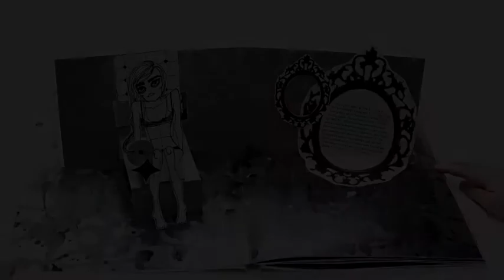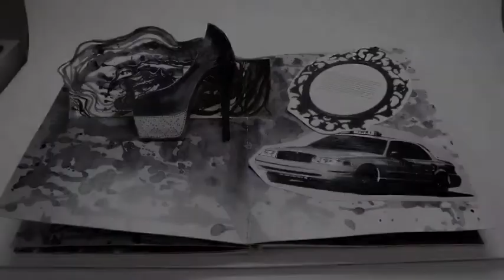Askungen popup av Linnéa Andersson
Modern version av Askungen, tolkad i en popup-bok.
Av Linnéa Andersson, YH10FD, Broby Grafiska.